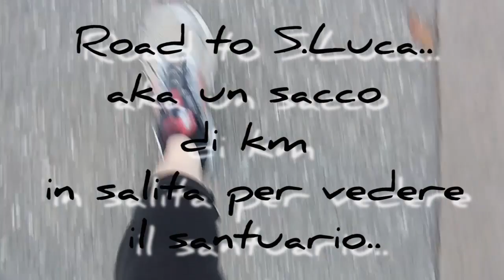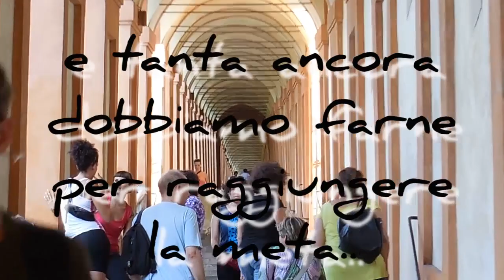» THROWBACK « | A Jump in My Life!! #2 | LaSbii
..mi viene quasi da piangere a ripensare all'estate e a quando me la godevo e basta..aaaaah un salto indietro a qualche settimana fa!!

BAG | Zara
BOOTS | DrMartens

SKIRT | Bershka
BOOTS | DrMartens
BACKPACK | Sold Out